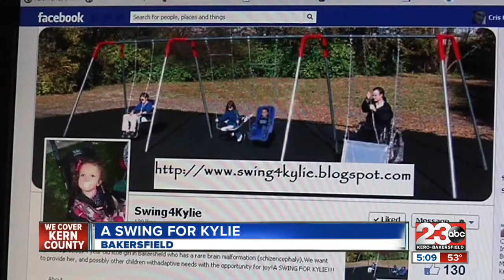Account raises hundreds for swing set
Account raises hundreds over night for disabled toddler's swing set